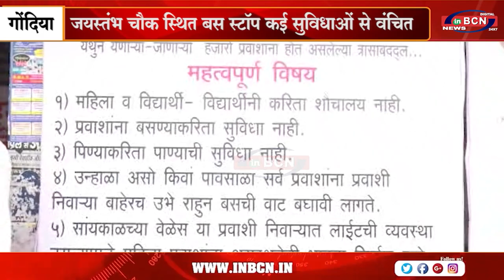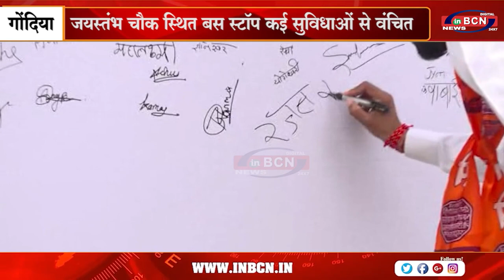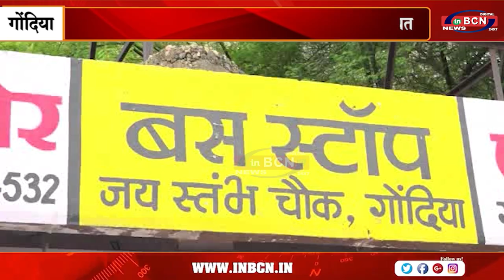जयस्तंभ चौक स्थित बस स्टॉप कई सुविधाओं से वंचित ... INBCN NEWS